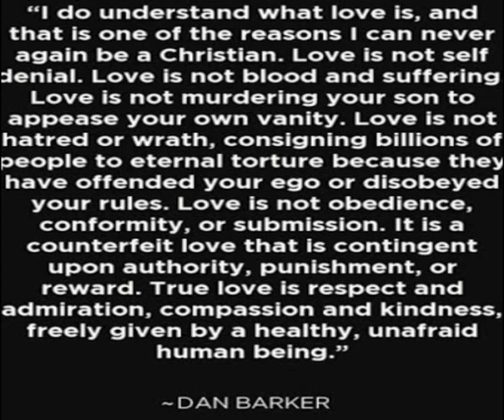Insomnia - Original Mix - Starkillers, Pimp Rockers, Tom Hangs and Marco Machiavelli